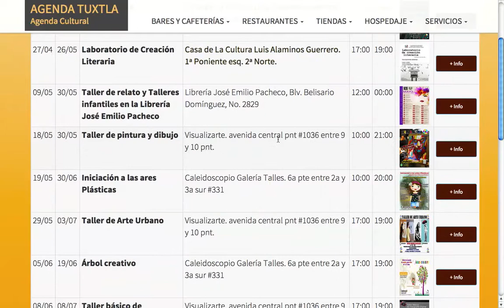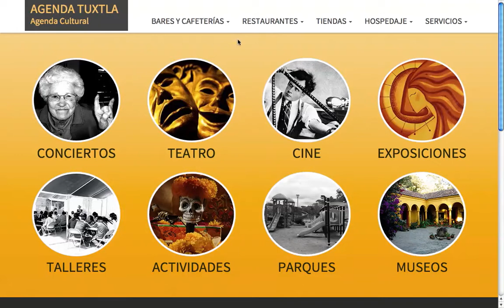Master Video Tuxtla